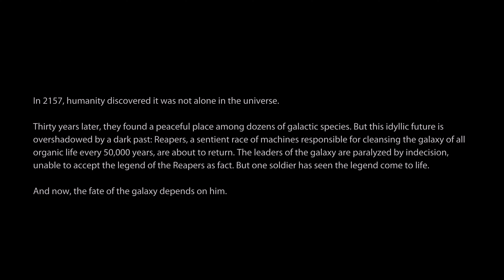Mass Effect 3 Remastered - Full Gameplay Walkthrough Part 1 Of 5 [PC 4K ULTRA 60FPS] - No Commentary